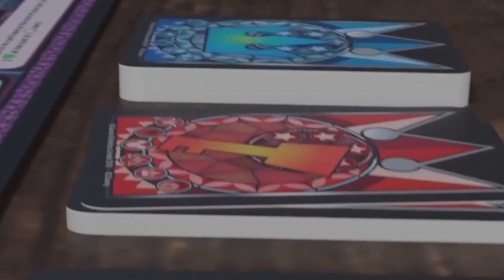Talisman: Kingdom Hearts - Cosa ne penso?